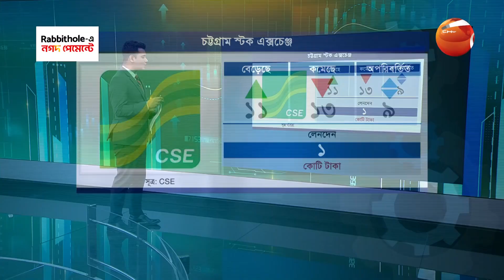পুঁজিবাজারে আজকে লেনদেনের সব শেষ খবর | Stock Exchange | 18 October 2023 | Channel 24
»» Office Address:
Bangladesh.